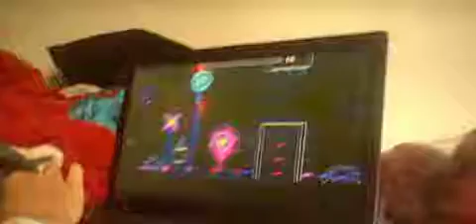French Fries and OOFos | Geometry Dash Episode #34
This may not be that funny to other people, but I assure you, this is one of the funniest memories that me and Exellous have together, so please, enjoy.